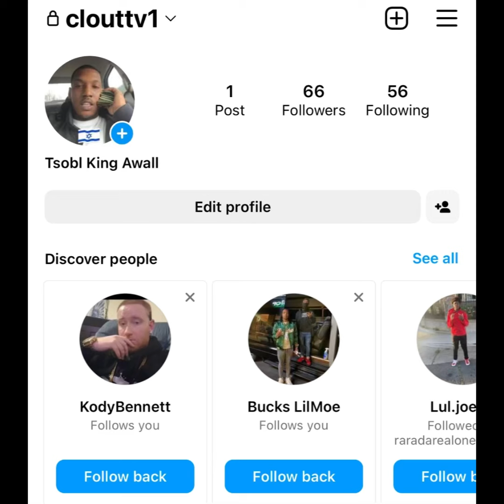“FBG Duck” 👵🏾 Mom JUMPED 👊🏾 & Robbed For FOOD STAMP Card 💳 In CHICAGO While Pumping GAS ⛽️